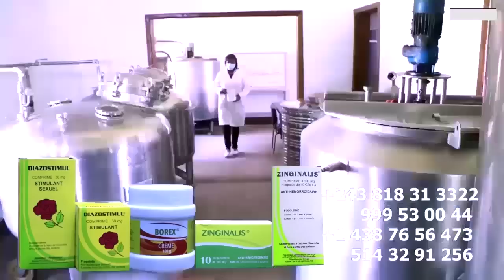Ca Tire Droit De Réponse WERRASON ODIL MANZAKA Explose KISSIDJORA